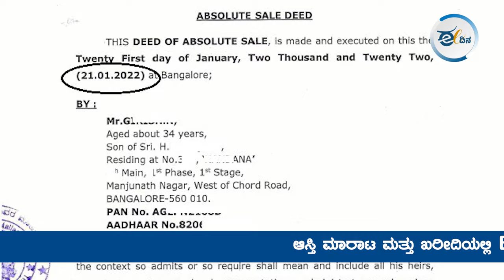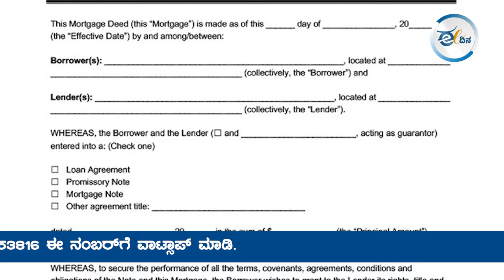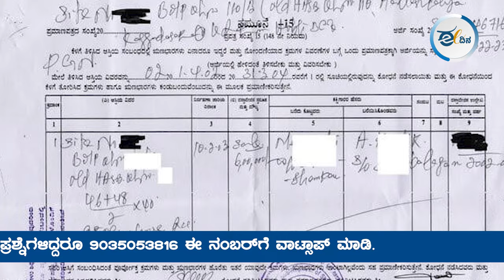EC ತಿದ್ದುಪಡಿ ಮಾಡಿಸುವುದು ಹೇಗೆ? EC Correction | Property Law | encumbrance certificate | ಋಣಭಾರ ಪತ್ರ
ಬ್ಯಾಂಕ್‌ ಸಾಲ ತೀರಿಸಿದ ಮೇಲೆ ECಯಲ್ಲಿ ಮತ್ತೆ ನಿಮ್ಮ ಹೆಸರು ಬರುವಂತೆ ಮಾಡುವುದು, EC ತಿದ್ದುಪಡಿ ಮಾಡುವುದು ಹೇಗೆ ಎಂಬುದನ್ನು ತಿಳಿಯಲು ತಪ್ಪದೇ ವಿಡಿಯೋ ನೋಡಿ.

ಆಸ್ತಿ ಮಾರಾಟ ಮತ್ತು ಖರೀದಿಯಲ್ಲಿ ECಗೆ ಸಂಬಂಧಿಸಿದಂತೆ ಏನೇ ಗೊಂದಲ, ಪ್ರಶ್ನೆಗಳಿದ್ದರೂ 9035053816 ಈ ನಂಬರ್‌ಗೆ ವಾಟ್ಸಾಪ್‌ ಮಾಡಿ.